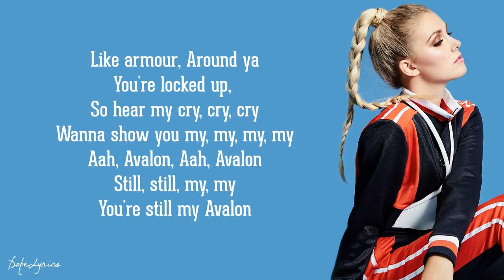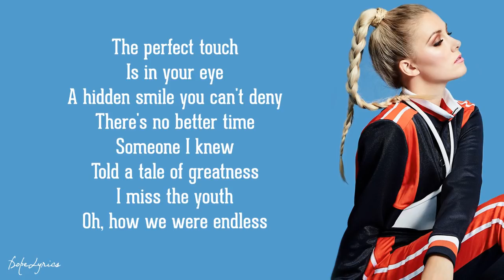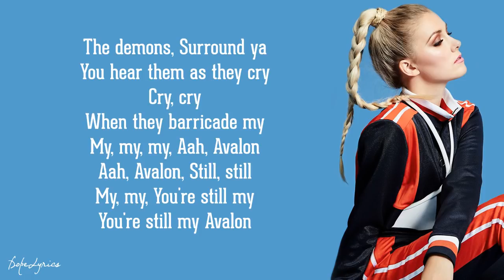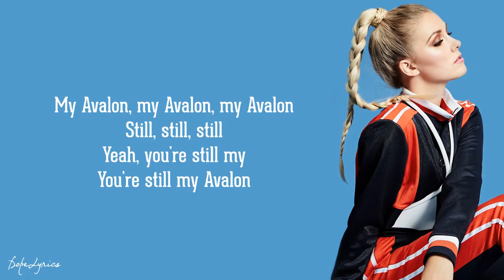Clara Mae - Avalon (Lyrics) 🎵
Learn how to sing in only 30 days with these easy, fun video lessons!